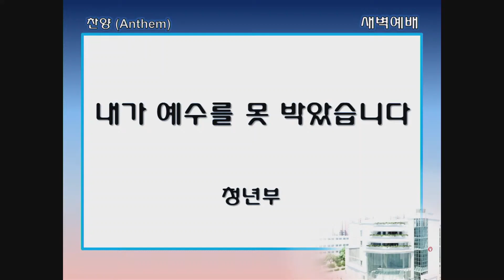싱가폴한인교회-내가 예수를 못 박았습니다-청년부-2022.04.15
특별 새벽 기도회 특송 청년부